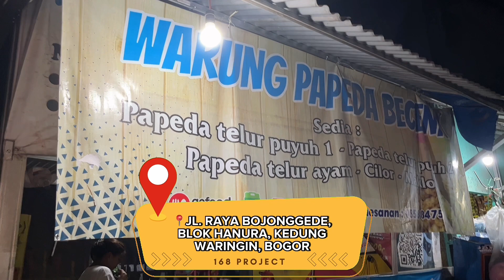ILMU HASIL NYONTEK‼️ | LULUSAN SMP JADI PENGUSAHA | PALING LARIS DALAM 11 TAHUN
"dari lulus SMP udah kepengen kerja" ucap Pak Maher, owner dari
Papeda terlaris di bojonggede.

Kali ini Tim 168 Project menganalisa Usaha Papeda Beceng milik Pak Maher, dimana awal mula beliau memulai usahanya dikarenakan beliau terinspirasi dan ingin membantu sang bapak berdagang yang pada saat itu kondisi sang bapa sudah tidak muda lagi. Sampailah dimana kegiatan yang awalnya membantu sang bapak menjadi kesukaan dan Pak Maher memutuskan untuk bekerja setelah lulus dari SMP. Walaupun sudah menjadi Owner Papeda terlaris di Bojonggede, Pak Maher berkata bahwa ia ingin mengulang waktu agar dapat menyelesaikan pendidikannya sampai jenjang kuliah karena bagi beliau, pendidikan tetap nomor 1. Mengapa Pak Maher merasakan penyesalan walau sudah menjadi Owner makanan terlaris? Simak jawabannya di video ini dan tonton sampai habis ya!